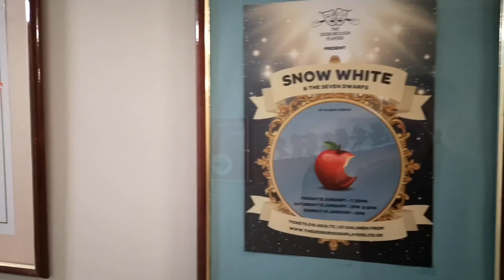Save the Cecil Hepworth Playhouse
The Cecil Hepworth Playhouse in Walton-upon-Thames is under threat and we're trying to save it!

Background music is:
For The Last Time by Alexander Nakarada